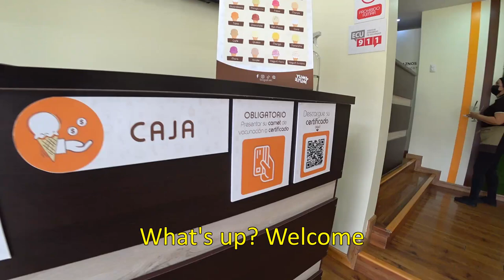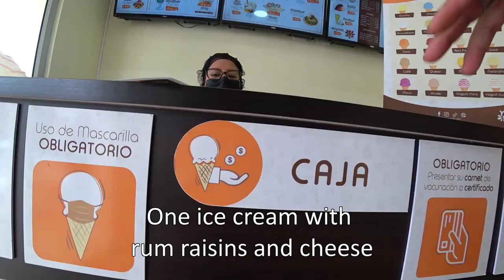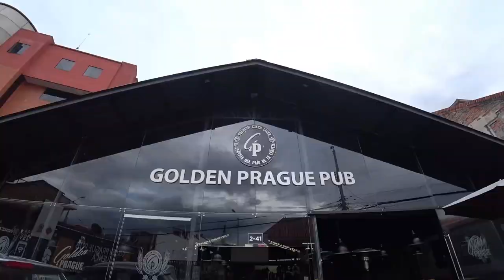Eating Guinea Pig in Ecuador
While traveling, I'm always interested to try exotic foods that I could not eat in my home country. Thus, when I arrived to the city of Cuenca in Ecuador, it was clear to me that I needed to try the meat of guinea pig. Finding cuy wasn't so easy as it's considered more of a delicacy and is not sold in every restaurant.